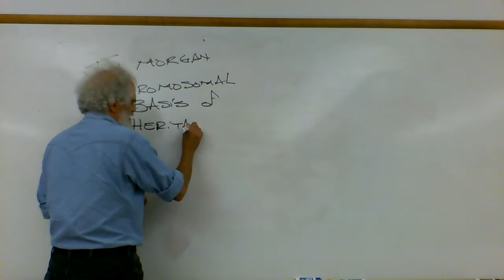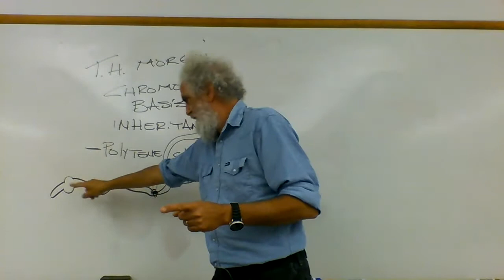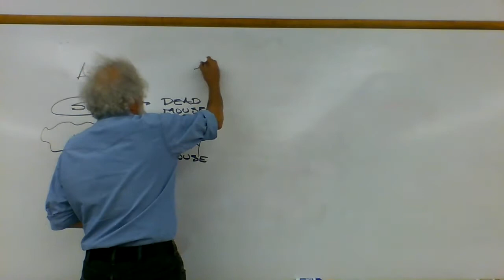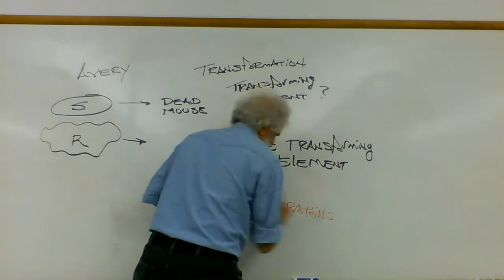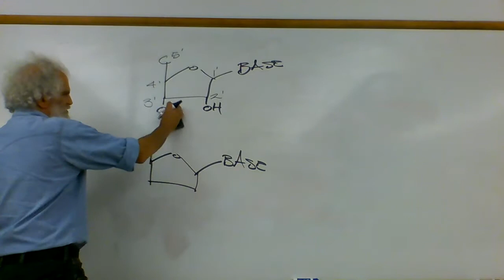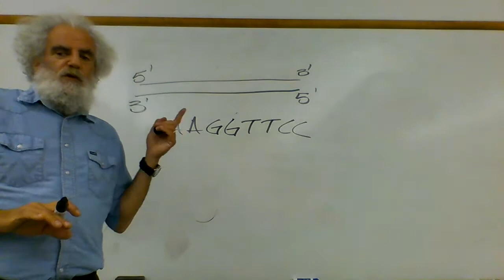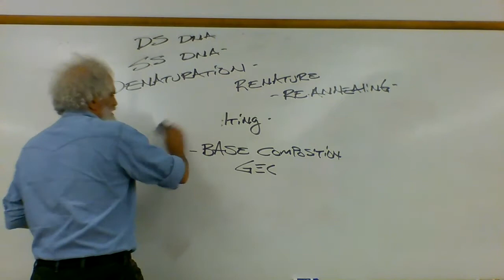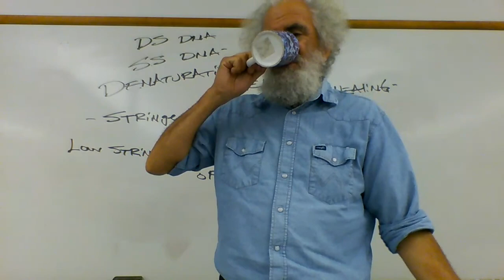Molecular Genetics 9/1 lecture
The chromosomal basis of inheritance and working our way up to modern molecular genetics